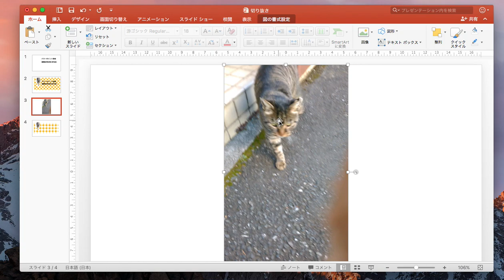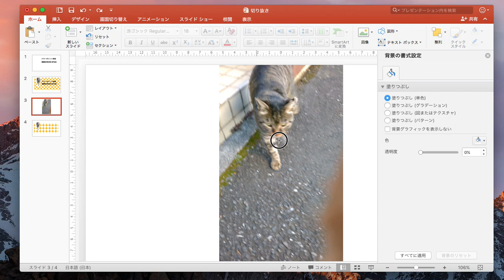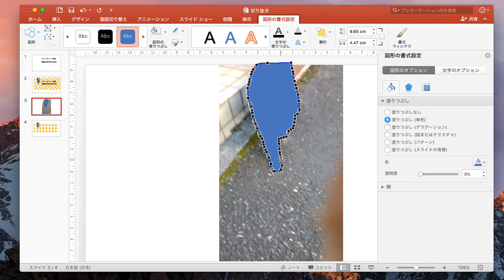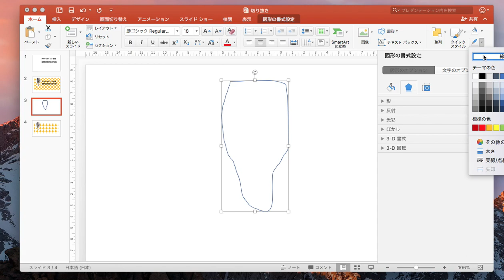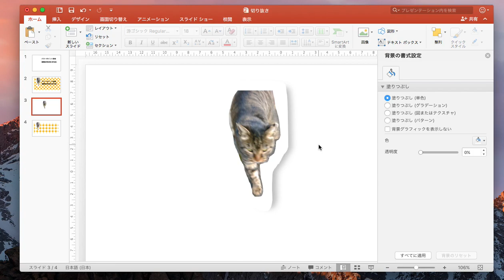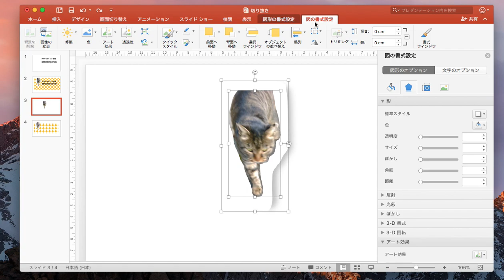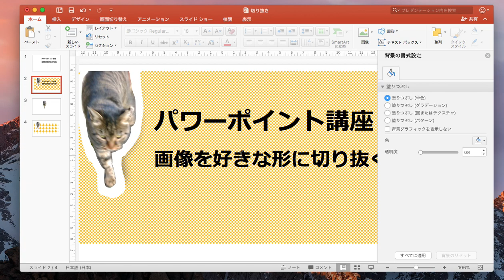パワーポイント（パワポ）講座 写真や図を自由にトリミング（切り抜き）する方法 Powerpoint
【パワーポイント講座】写真や図を自由にトリミング（切り抜き）する方法

プレゼンに欠かせないパワポですが
マイクロソフトのアプリだからと
侮ってはいけません。
Adobeイラストレーターで言う所の
パスファインダーのような機能で
自由にトリミング（切り抜き）することができます！

━━ パワーポイント関連動画 ━━
ZOOMで「オンラインプレゼン」めちゃ簡単！PowerPointの発表者ツールを使う方法（デュアルモニターなど不要）【コロナリモートハック術】
【アニメーションでプレゼン】画面切り替え「変形」で演出する！パワーポイントの意外に地味でカッコいい効果
パワーポイント(パワポ)のすごい使い方！人物の画像切り抜きが自由自在！（PowerPoint 2016）
パワポで顔出し無しの動画作成！自作キャラクターに喋らせる手順を解説
【写真加工】パワーポイント(パワポ)のすごい使い方＿秒速！人物の画像切り抜きとマスク合成
iPad ProでWord・Excel・PowerPoint Officeソフトを使ってみた【SmartKeyboardFolioでPCの代わり】
パワーポイントの使い方【初心者講座】スライドショーの「画面切り替え」一覧

【うみぞうのオススメ動画】
■歩行キャラクターサラリーマン編
イラストを動かす方法を動画で解説〜VTuberになる【新キャラご紹介】Illustratorで作成した絵をデータ化しています【Adobe Character Animator CC 2020】
イラストを動かす方法を動画で解説〜VTuberになる【歩行キャラクターサラリーマン編】Illustratorで作成した絵をデータ化【Adobe Character Animator CC 2020】

umizotvでは、youtubeで
動画作成に役立つ
情報を配信しています。

イラストレーターやiMovie、パワーポイントや
無料アプリを使った
サムネイル作成方法などなど。

勉強すればするほど
「無知の知」を実感しつつ、
日々、知識を吸収していますので